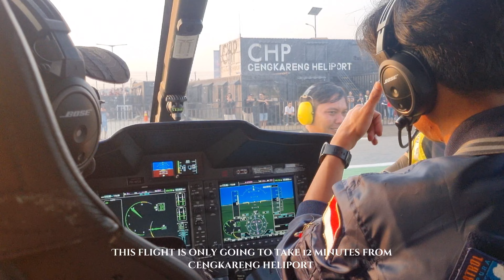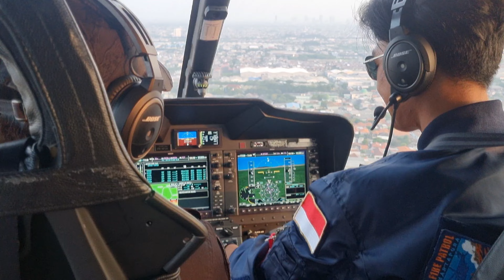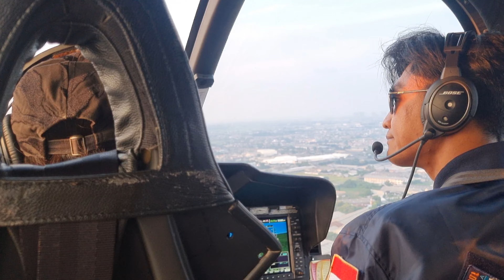HEXIA 2024- EXPO HELICOPTER TERBAIK Di INDONESIA (helicopter Ride)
Jadi pada kali ini aku akan mendokumentasikan tentang experience joyflight di event hexia 2024

so in this video i am showing you how is it like to ride a helicopter in hexia 2024